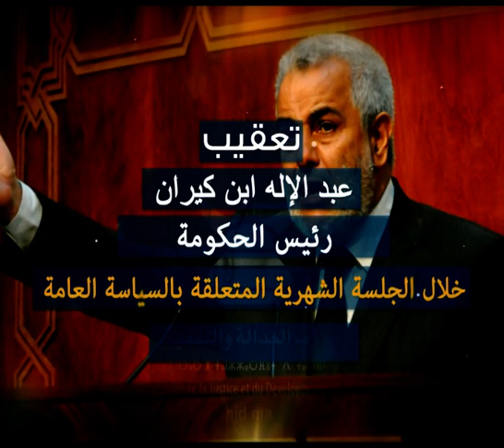ابن كيران يطالب بجعل لحظة إصلاح التقاعد لحظة إجماع وطني